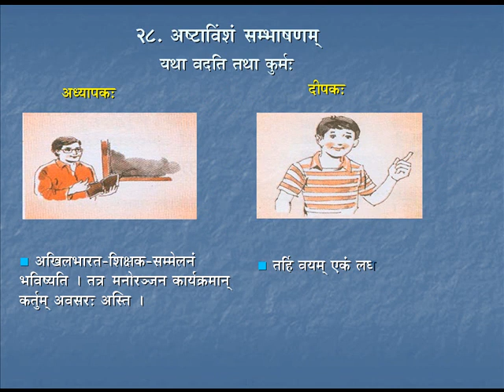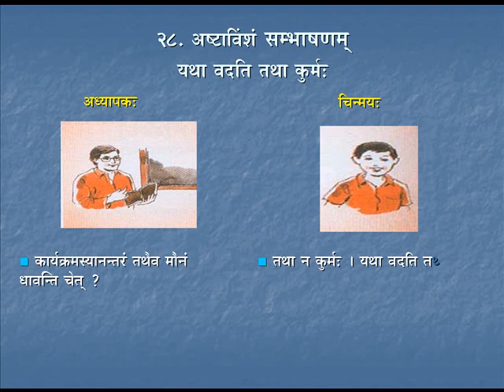Sambhaashanam 13 | Course - 3